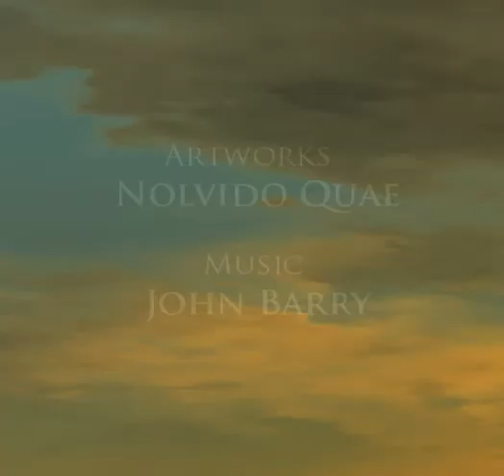Mujer y Ángel.. by Nolvido & John Barry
Woman and Angel. Artworks by Nolvido : Momentum , Arrancando mi corazón , Bombeando , Apoyada en un sueño y Blue.